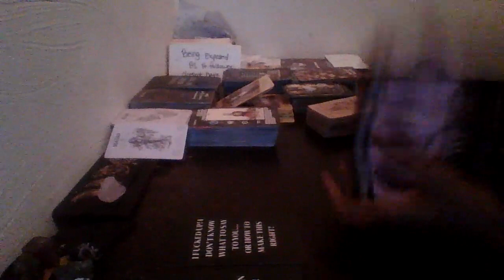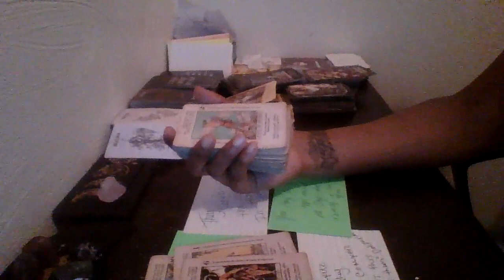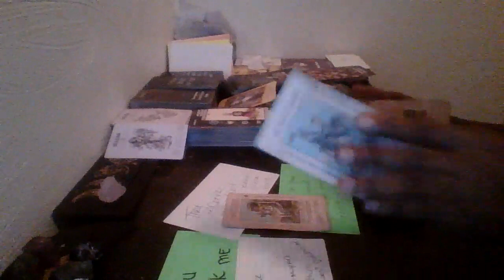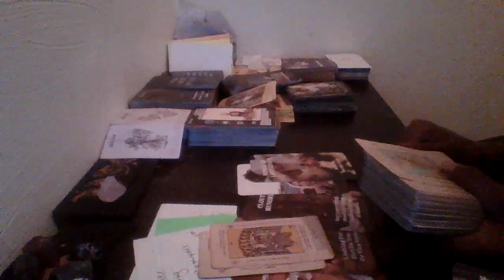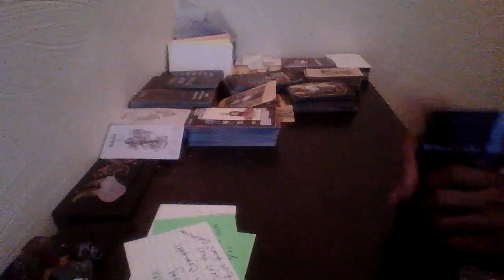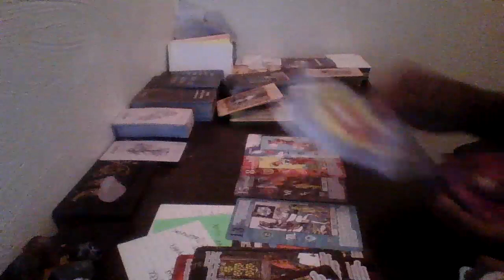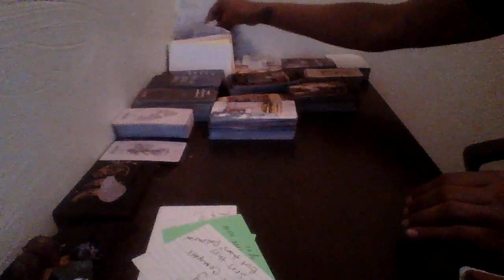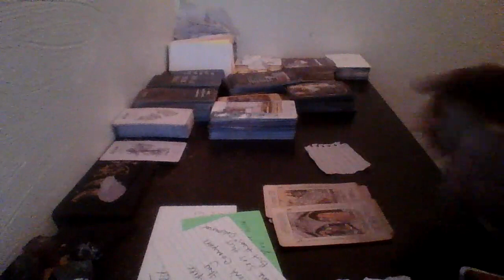cancer They Want 2 Compete Where They Dont Compare U Stay On Ur Opps Mind All Day Mfs Really In Luv